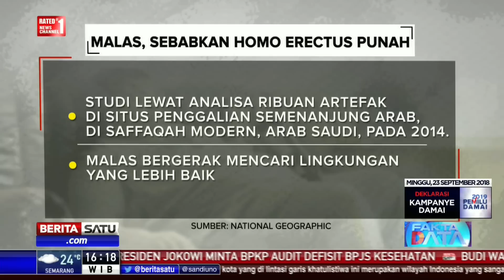Fakta Data: Bahaya Malas Gerak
Laporan terbaru WHO, sekitar 1,4 miliar orang dewasa di dunia menempatkan diri mereka pada risiko penyakit kronis akibat kurangnya aktivitas fisik. Apa bahaya dari kebiasaan mager alias malas gerak?

Facebook.com/BeritaSatuTV
Youtube.com/BeritaSatu